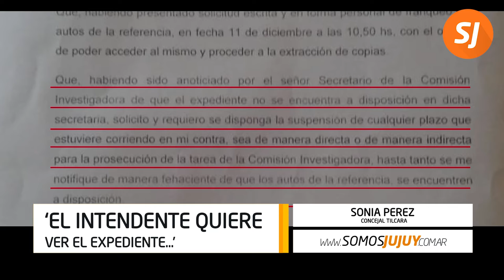Romero solicitó suspender la investigación en su contra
Se presentó esta mañana en el Concejo Deliberante de Tilcara y entregó el pedido.